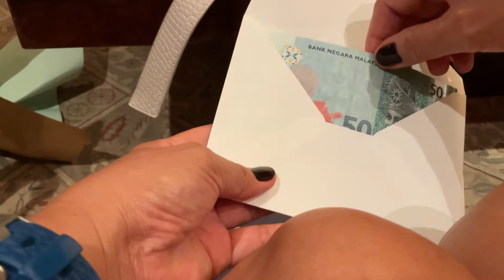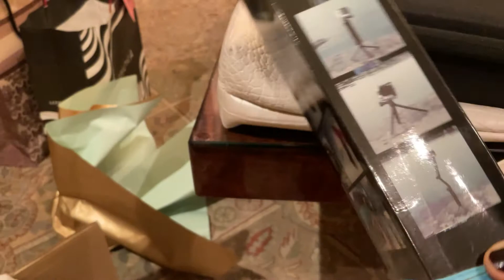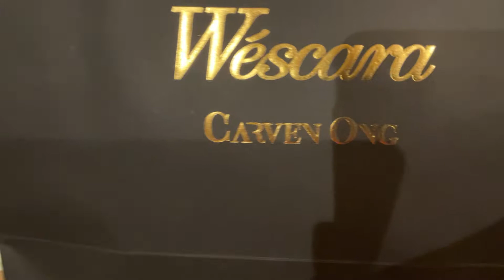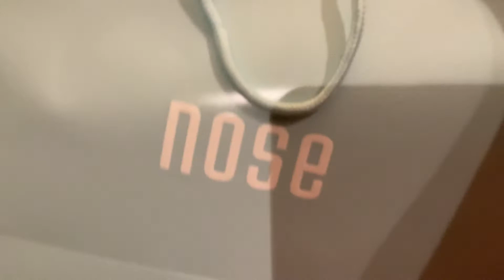I had lot off handbags on my birthday